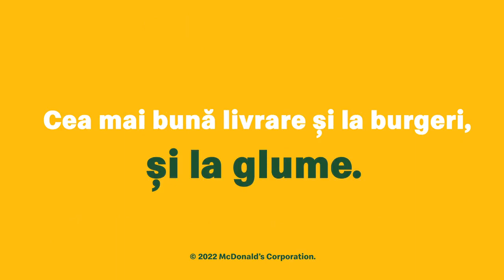A avut o intrare memorabilă! 😲 Florin Baicu face glume despre sărăcie: ”Ne era așa foame încât...”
În episodul 3 de la Stand-up Revolution - sezonul 1 din 12 iunie 2022, Florin Baicu a venit îmbrăcat ca Michael Jackson în fața juraților. Concurentul a venit cu glume despre sărăcie, bazându-se pe unele întâmplări din copilăria lui. “Ne era așa de foame încât atunci când mergeam spre baltă mâncam viermii până să ajungem acolo”, a zis acesta.

Urmăreşte-ne și pe:
👉🏼 TV, în fiecare DUMINICĂ, la 21:00, pe Antena 1